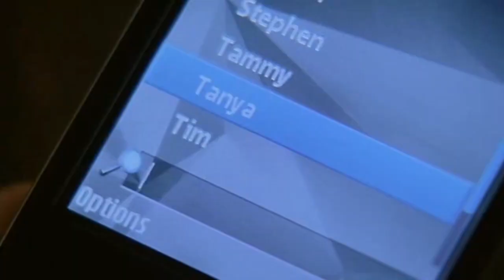Branning Scenes (1st March 2010)